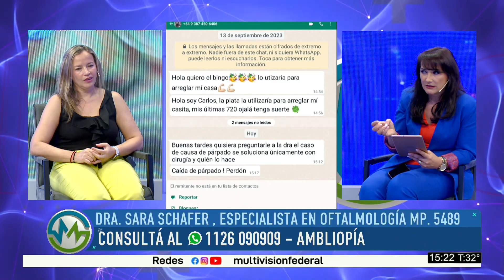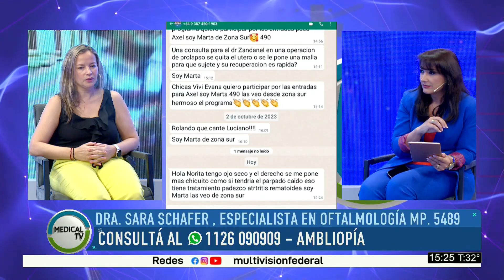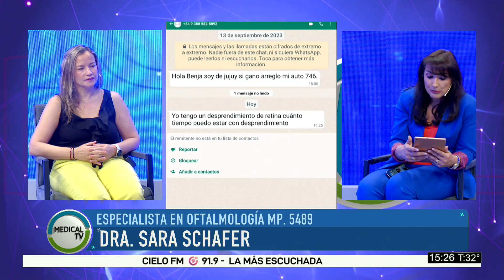MEDICAL TV. Ambliopía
La ambliopía, también conocida como "ojo vago", es un problema de visión que afecta a muchas personas, en su mayoría niños. Es un problema en el que uno de los ojos no se desarrolla correctamente durante la infancia. A menudo, esto sucede porque el cerebro prefiere usar un ojo más que el otro. Como resultado, el ojo menos usado se vuelve más débil, lo que conduce a una visión borrosa en ese ojo. A veces, las personas solo se dan cuenta de que tienen ambliopía cuando es demasiado tarde para tratarla fácilmente.
La ambliopía generalmente comienza en la infancia y puede ser causada por diferentes razones. Nos explica el tema la Dra. Sara Schaffer, oftalmóloga, MP 5489.